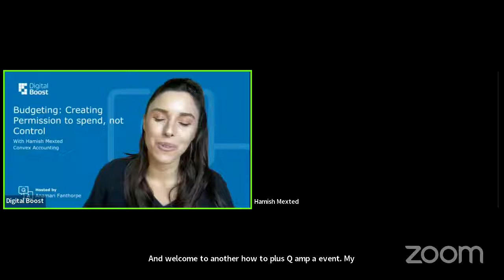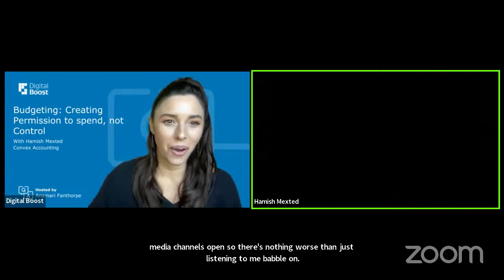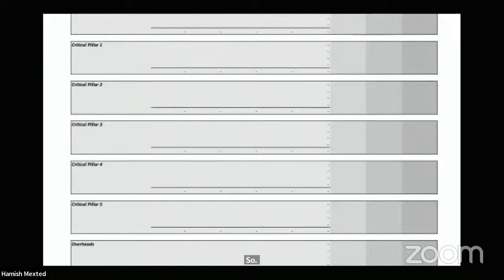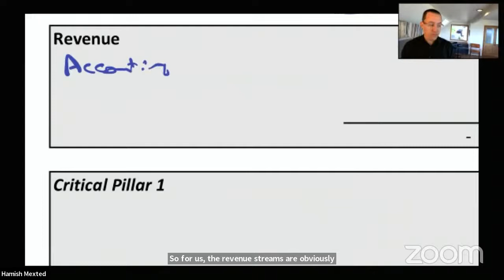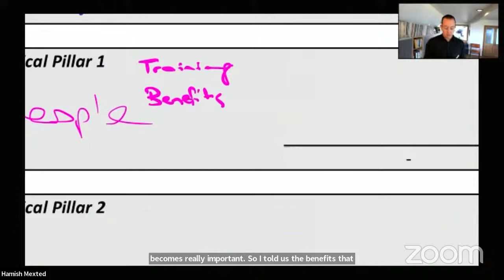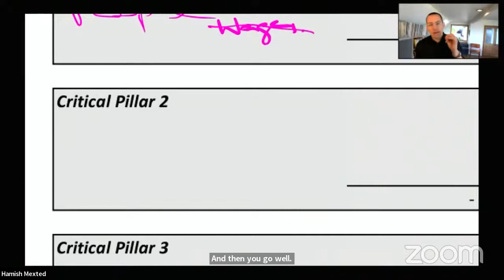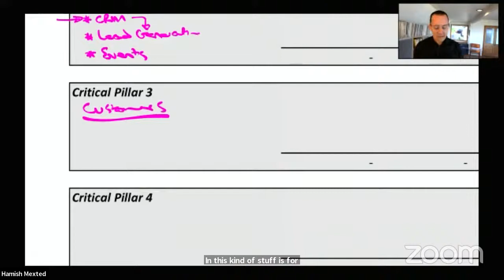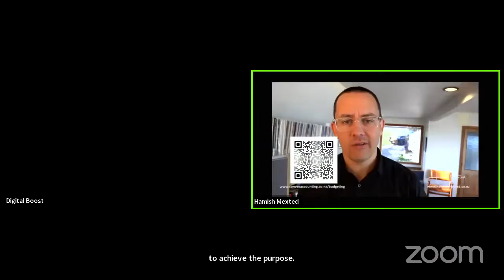Budgeting for business: Creating PERMISSION to spend, not CONTROL - Digital Boost/Convex Accounting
Topic of the day:

Budgeting: Creating PERMISSION to spend, not CONTROL

In collaboration with:
Hamish Mexted, Convex Accounting

Host: Anamari Fanthorpe

Register at digitalboost.business.govt.nz ​for great educational content, Provider special offers, competitions, and much more.